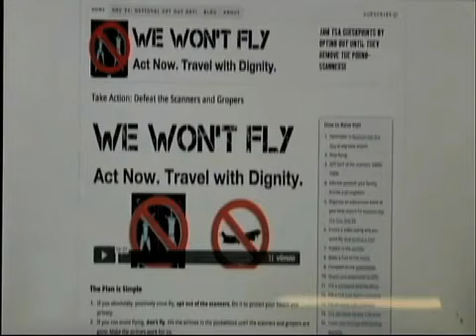Airport Security & Thanksgiving 2010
Nadeem Yaqub / Chris Simkins, Urdu VOA News
As millions of Americans travel during the country's Thanksgiving holiday, they face new heightened security procedures at the nation's airports. Federal authorities instituted the measures earlier this month and some fliers say the techniques are too intrusive. VOA's Chris Simkins has more.